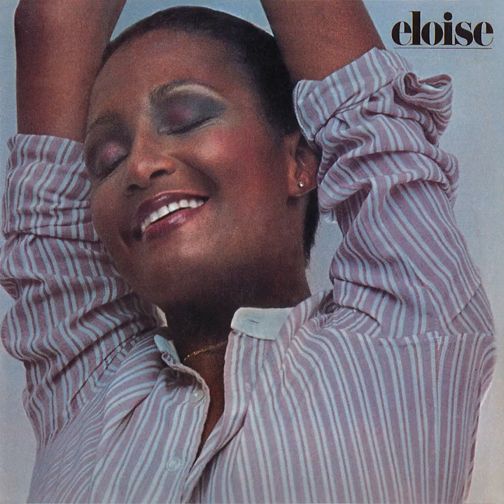Eloise Laws 🎧 Forever Now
🔷1977